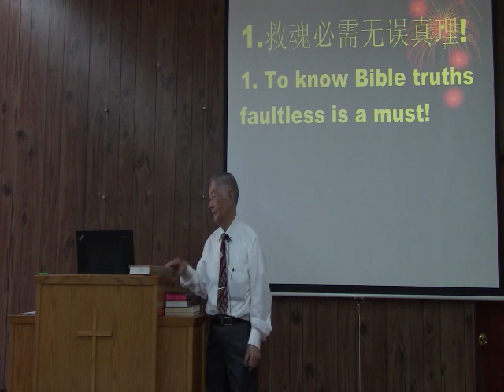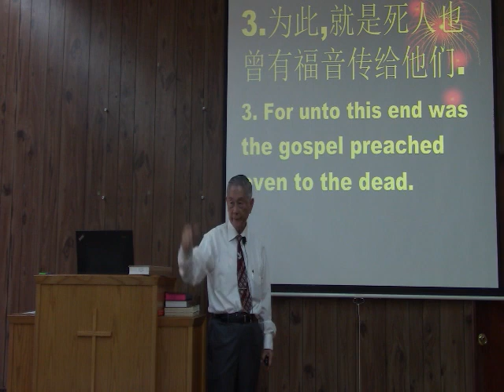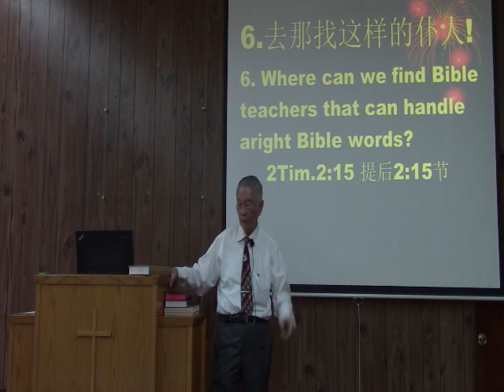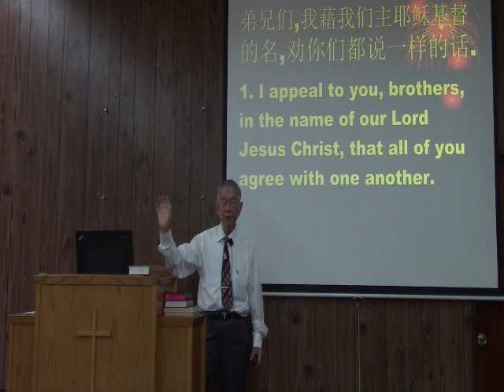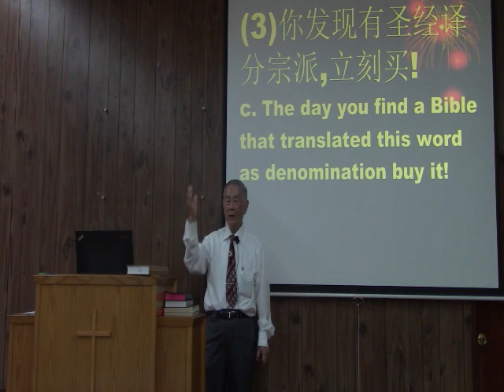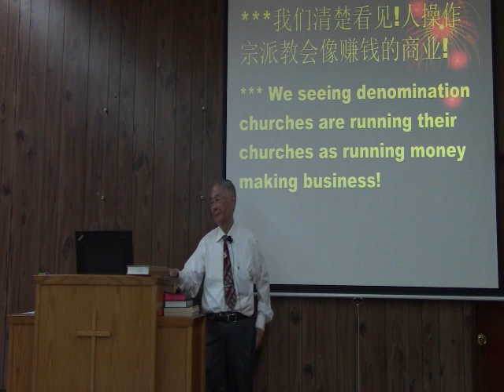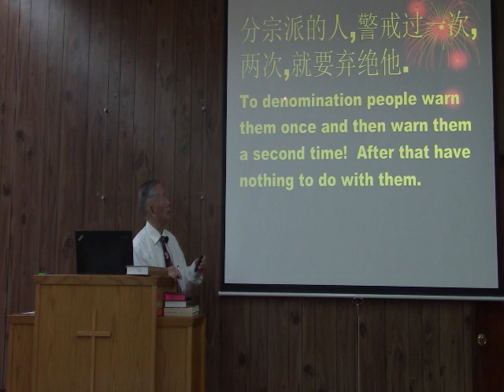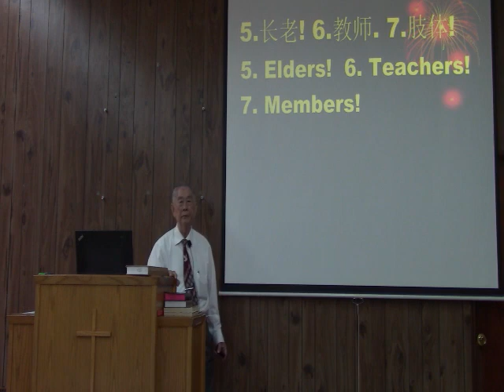Know Bible truth faultless？23 06 25 COC English Sermon